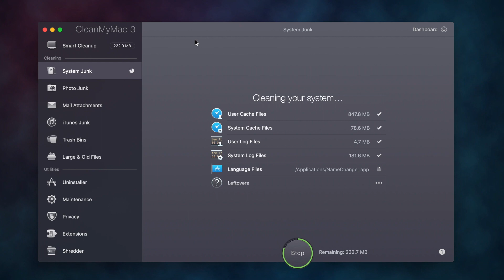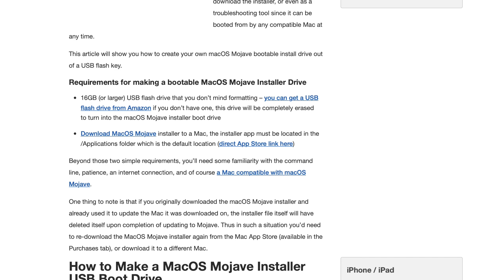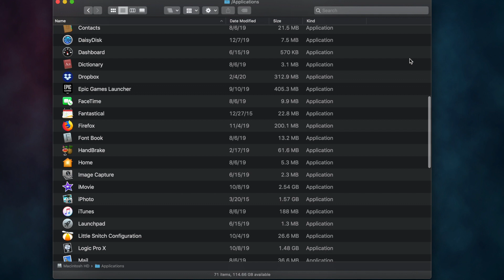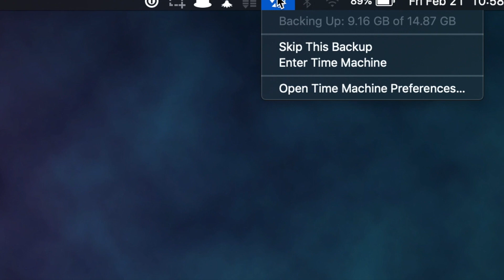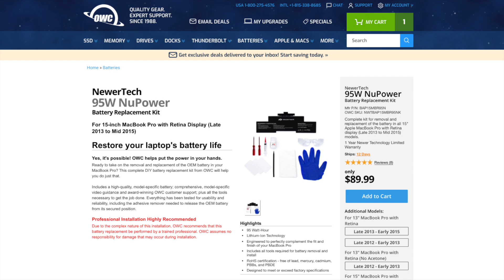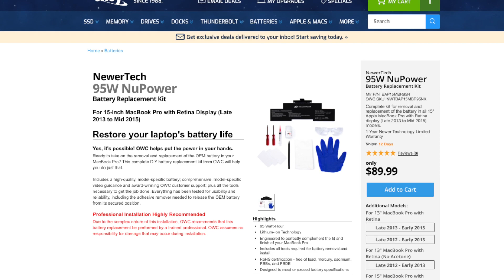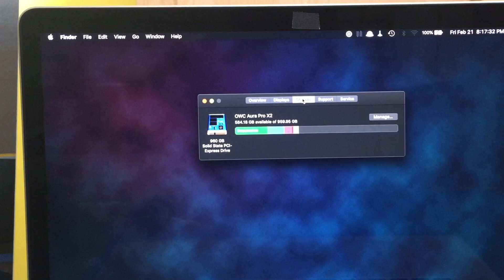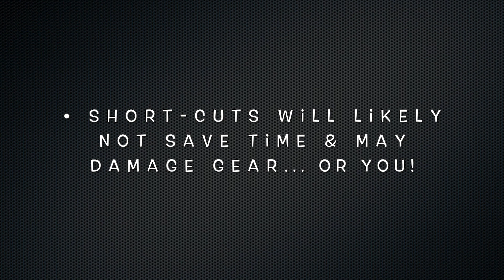Upgrading a Late 2013 Retina MacBook Pro | OWC Aura Pro X2 SSD & Miady Li-Polymer Battery Install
How frustrating is it to update a 2013 MacBook Pro with an aftermarket battery? Learn from my misadventures: cutting a crucial corner gave me extra frustration and caused a mid-installation rant.

But increased SSD storage is always the right move and THAT’S easy to do!

Link to Luke Miani’s top notch suggestion while you’re in the guts of the 2013 MacBook Pro:

If you enjoy this content & find it useful, help keep me up late at night making more content like this